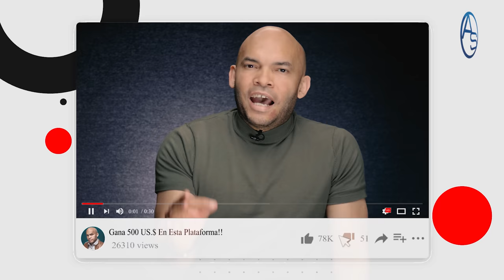El Lado Oscuro Que Revela El Caso De Basilio Guzman Sobre Abogados En República Dominicana!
Comienza a salir todo lo que se sabía y no se decía sobre Basilio Guzman, el Abogado abatido con 15 impactos en la serena calle donde estaba ubicada su casa donde fue ultimado alrededor de las 7:00 de la mañana.

Pero su caso esconde otra realidad que se revela justo en éste capítulo.